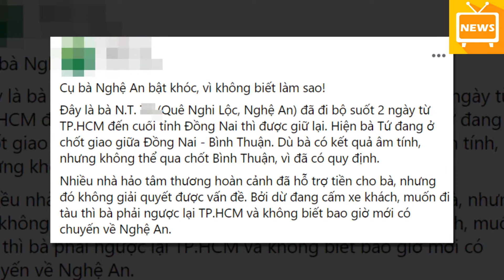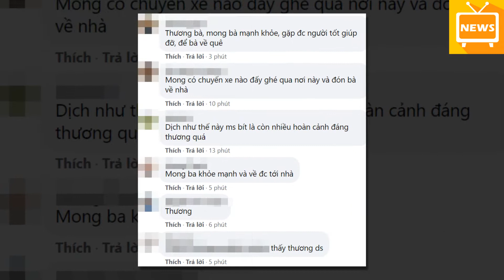Cụ Bà Đi Bộ Được 2 Ngày Từ Sài Gòn Về Nghệ An Thì Bật Khóc Nức Nở Khi Bị Giữ Lại | TIN TỨC MỚI